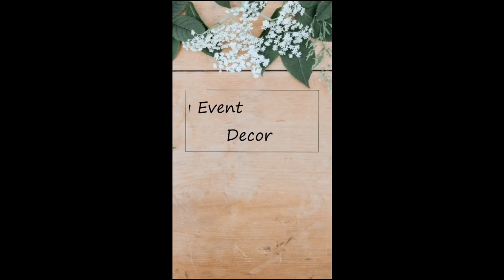The wedding of Aminu Ado Bayero and Aisha Umarun Kwabo, Khalifa Sani Zango Daura and Nabeela UK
The wedding of Aminu Ado Bayero and Aisha Umarun Kwabo, Khalifa Sani Zango Daura and Nabeela Umarun Kwabo